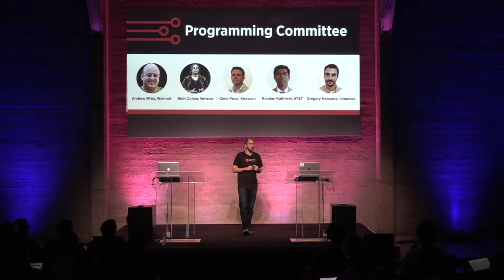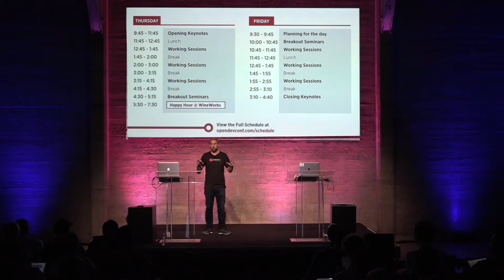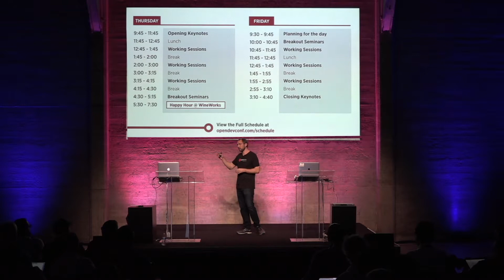OpenDev Opening Keynotes: Jonathan Bryce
Jonathan Bryce, Executive Director of the OpenStack Foundation, leads the opening keynotes at OpenDev 2017 in Dogpatch, San Francisco, discussing open source's role in edge computing.